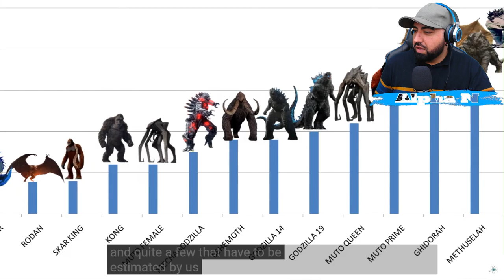Heaviest Monsterverse Titans (Reaction)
Reacting to 20 Heaviest Monsterverse Titans 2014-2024